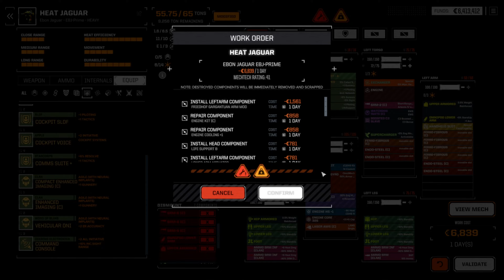Battletech Roguetech HHR Ep 139 - Return of the True Born Part 1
It's good to be home.